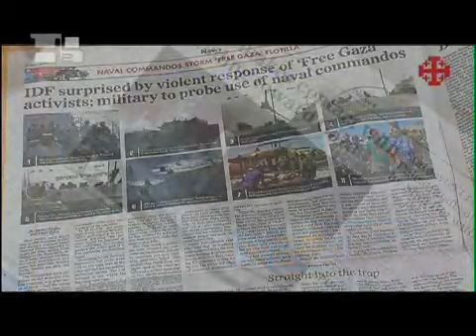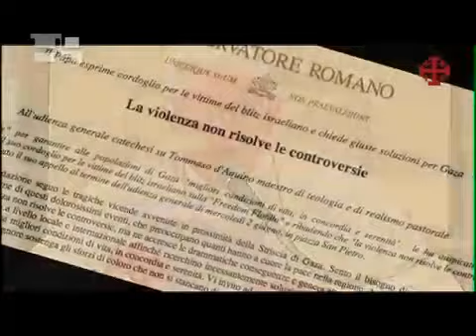A injustiça gera violência.mp4